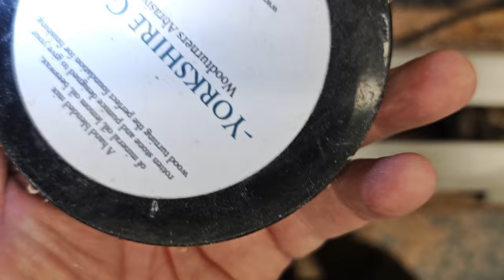XmasTree2024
Cutting a small christmas tree ornament from a maple blank.
Not instructional, I almost had an accident when the rest shifted. Just keeping a record for myself.